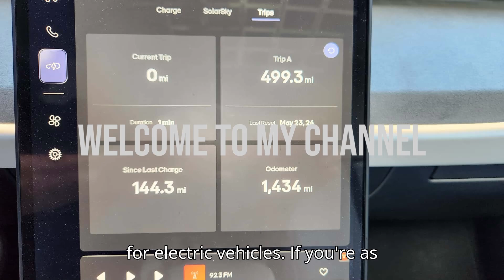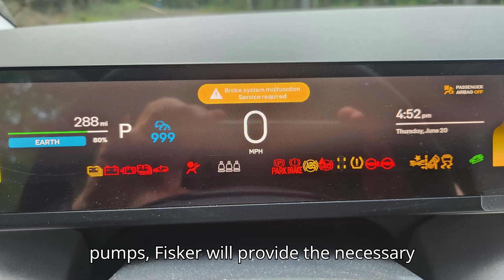Fisker Owners May Have To Pay For Recalls Out Of Pocket After All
Fisker Ocean owners may now be on the hook for labor costs tied to recall-related repairs, as the struggling EV startup battles through Chapter 11 bankruptcy. While Fisker provides the parts for free, the company recently updated its policy, stating that customers will need to pay for labor. In this video, we explore the latest flip-flop from Fisker, how this impacts owners, and the recalls involving faulty door handles and water pumps. Will Fisker secure funding to cover these costs?